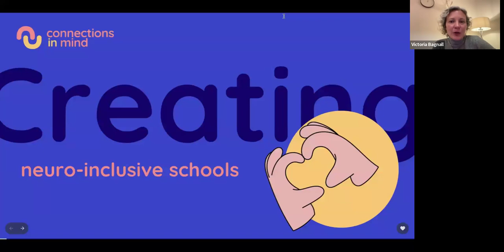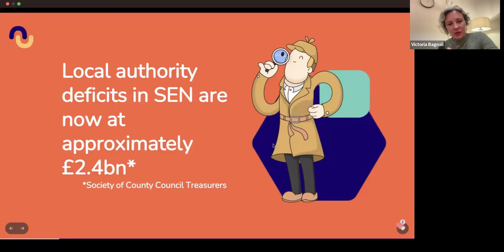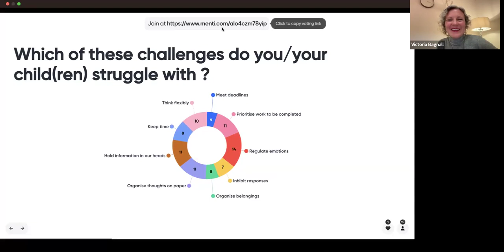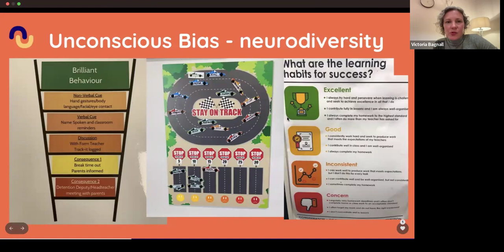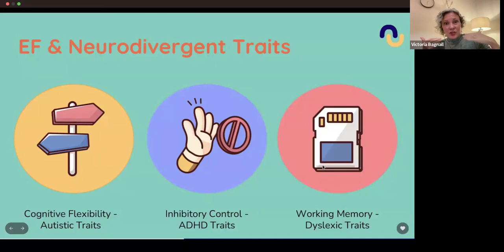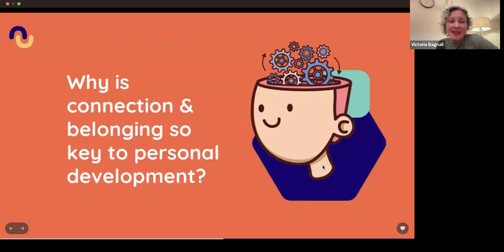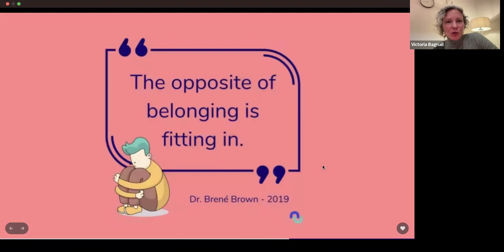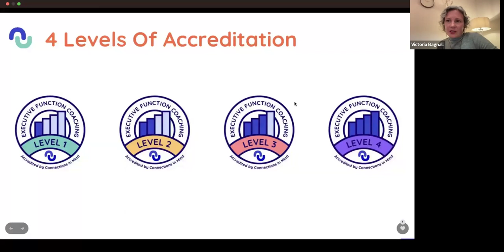Schools Webinar – Creating a neuro-inclusive school 2024